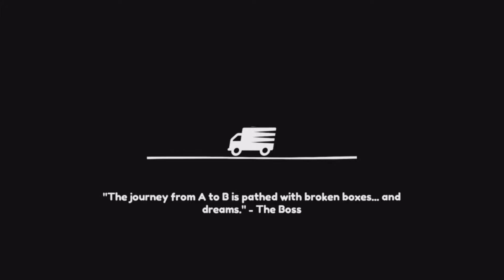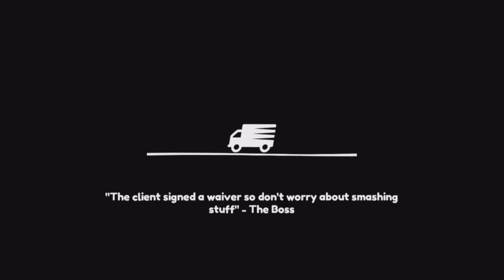How To MOVE OUT In Under 6 Minutes! - Moving Out - Episode 1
Join the Planetarygamers as we add stacks on stacks on stacks of boxes and other furniture items into the truck in this fast-paced, 6 minute or less style game!

RECORDING EQUIPMENT:
MIC COVER
ELGATO HD60 S CAPTURE CARD
LOGITECH GAMING MOUSE
LOGITECH G533 HEADSET
MICROPHONE CABLES
DELL KEYBOARD
CORSAIR KEYBOARD
FLIGHT SIM JOYSTICK
FLIGHT SIM PEDALS
HDMI CABLES
LOGITECH SPEAKERS moving out xbox one gameplay walkthrough